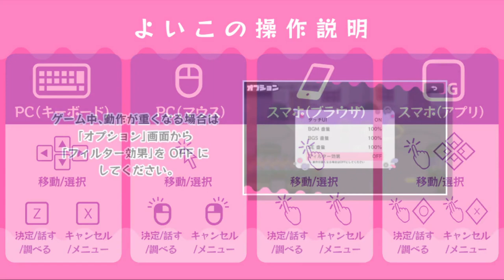【2人実況】君の大切なもの【まいまいまいごえん】第5話 #1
今回はミロクさんと二人で「まいまいまいごえん」第5話やるよーーー！
かの有名なサンリオさんが出されているゲーム！

これまでのお話ははこちらから！

※出てくる人数が多いので最初にキャラクター一覧を見てキャラ振り分けてます！よろしくお願いします！

ルミ先生・シンタ・ハヤテ・マリア・ライム・ゾーヤ・ユズリハ・マモル・ダイヤ・カエルタマゴ・？？？